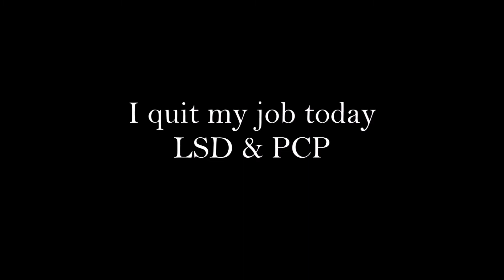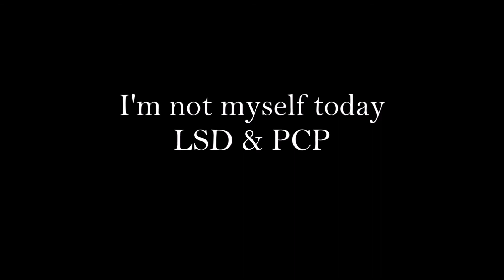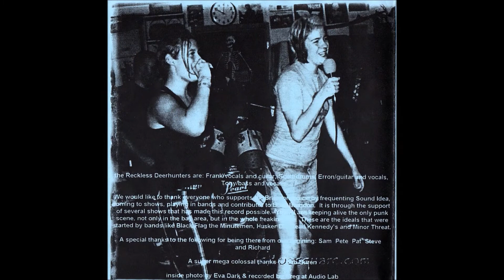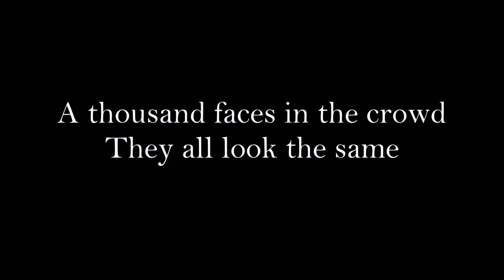Reckless Deerhunters "Crowds"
Reckless Deerhunters "Crowds" from the album "Life" released in 2004.

The pictures are from our spilt 7" with the Dancing Lepers released in 2003 on Burn Brandon Records. The split contains Suicide Exemption, One Consumer's Responsibility To The World and Things To Do When You're Home Alone. Crowds is not on the split, but since the other 3 songs are already on here, we just thought you needed to see some pretty pictures.

If anyone has any pictures, videos, music or other cool stuff of the bands we played with, people that came to shows or even us, please send it to . And we’ll keep pumping these things out for your listening pleasure.